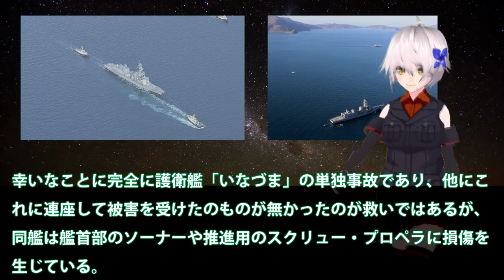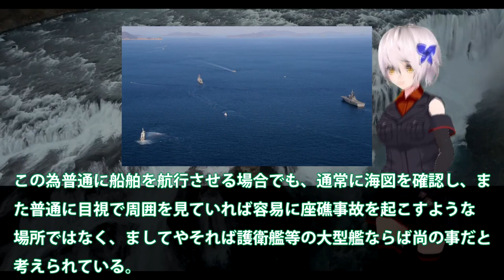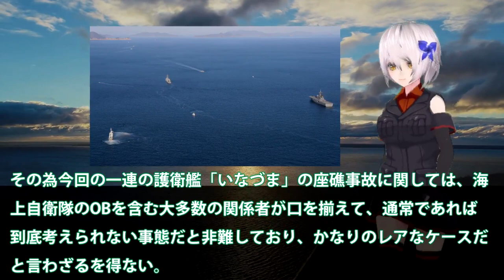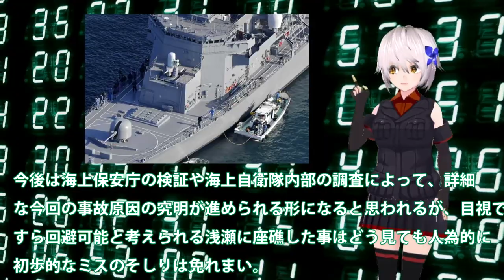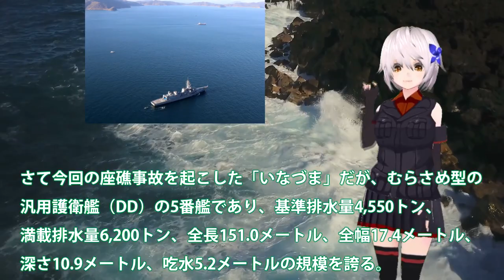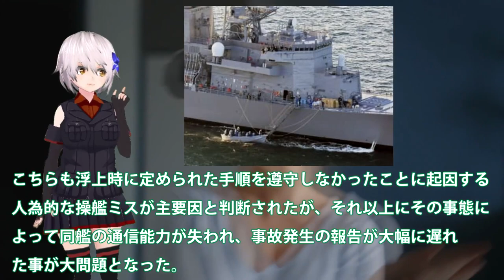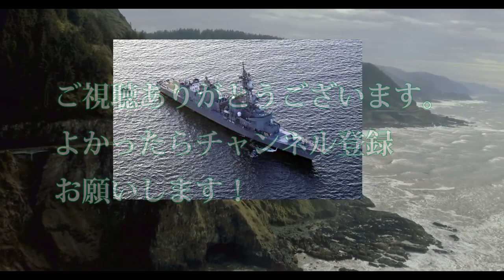【軍事】海自護衛艦いなずま挫傷か！曳航しドック入補修作業開始・・・7mの浅瀬にスクリュー損傷？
海自護衛艦いなずま挫傷か！曳航しドック入補修作業開始・・・7mの浅瀬にスクリュー損傷？

関連動画
「トラブルでルート外れた可能性も」“地元”でなぜ？護衛艦『いなづま』航行不能(2023年1月10日)
【LIVE】夜のニュース「海自護衛艦“いなづま”が航行不能に」「“春節”前に…中国政府が日本から中国への渡航ビザ発給を停止」最新情報など | TBS NEWS DIG（1月10日）
【現場上空から】海自護衛艦「いなづま」自力航行不能に　海底の岩に乗り上げか(2023年1月10日)
【LIVE】昼のニュース 「中国の渡航ビザ発給停止で上がる不安の声」「海自護衛艦“いなづま”航行不能事故　船体動かすめど立たず」最新情報など | TBS NEWS DIG（1月11日）

引用・転載「出典：海上自衛隊ホームページ」
引用・転載「出典：航空自衛隊ホームページ」
引用・転載「出典：陸上自衛隊ホームページ」

海自護衛艦、動けず一夜明け　原因究明へ潜水士派遣(2023年1月11日)
護衛艦「いなづま」　自力航行不能に…なぜ事故起きた？　元海将「事前の準備が悪い」【もっと知りたい！】(2023年1月11日)
護衛艦「いなづま」浅瀬乗り上げ　海面に30mにわたる油膜も(2023年1月10日)